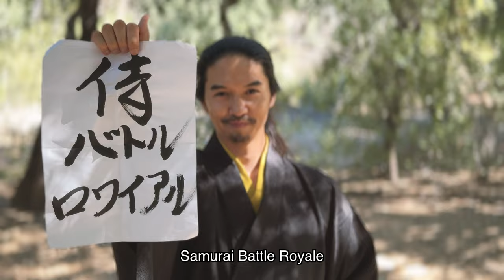Samurai Battle Royale｜One-Shot Sword Fight Film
Samurai Battle Royale: I gathered some LA based Japanese samurai actors who are skilled in swordsmanship. We prepared the choreography, and started shooting immediately on the day. All shot on iPhone 15 Pro. I wanted to creatively challenge myself and I'm thrilled with how it turned out! Let me know what you think!